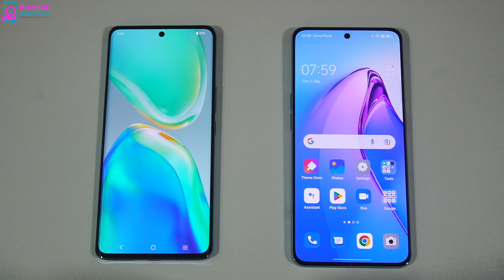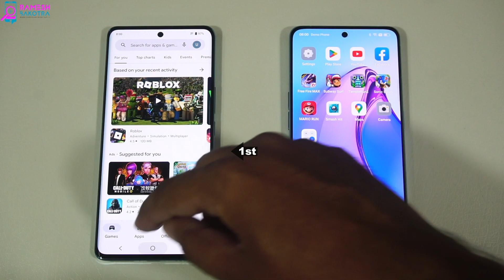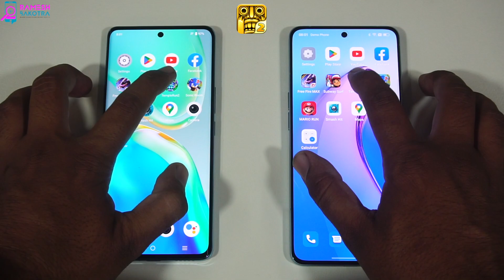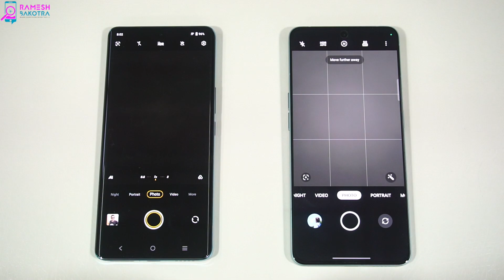Vivo V25 Pro vs Oppo Reno8 Pro SpeedTest and Camera Comparison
Speed test and camera compare video of new VIVO V25 PRO with OPPO RENO 8 PRO